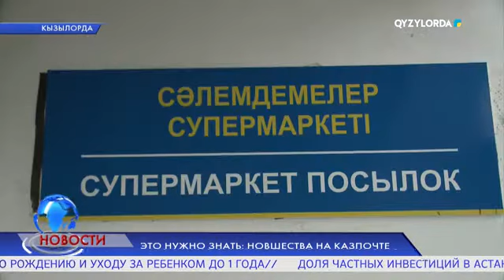Это нужно знать: новшества на казпочте